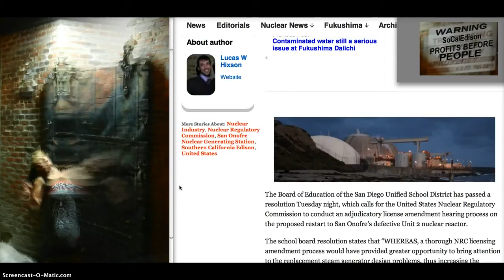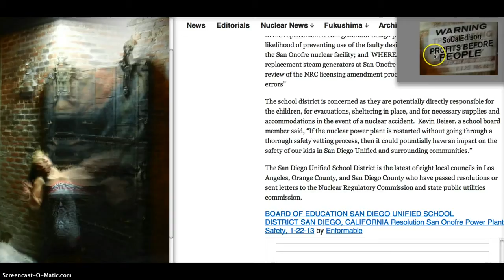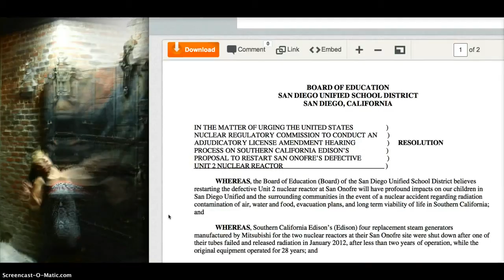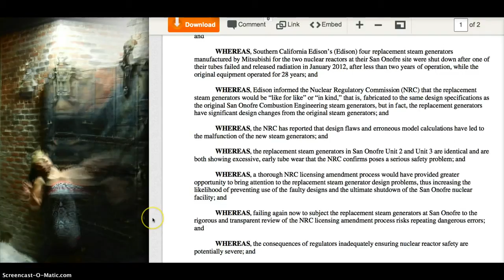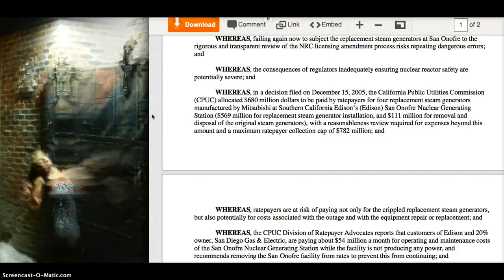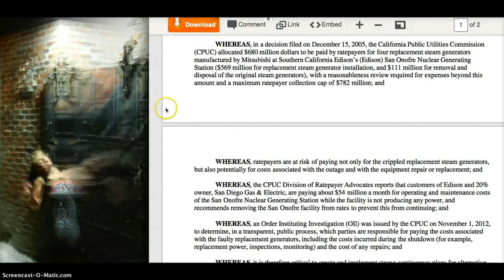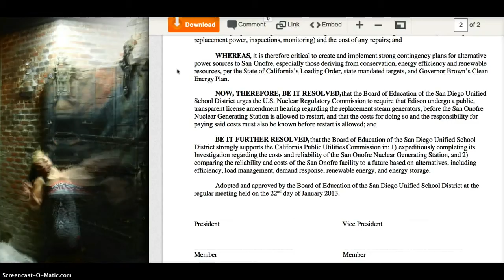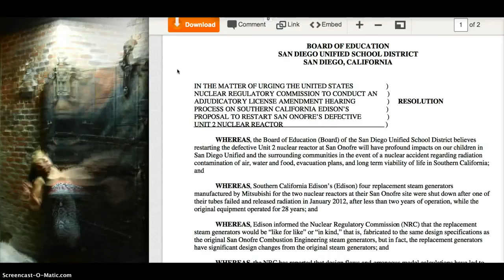San Onofre=Profits Trumps People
How sad that it has to come to this. School districts demanding SONGS get relicensed for safety issues regarding risks of restarting. SDUSD has an obligation to keep children safe while they are in school and they KNOW that will be impossible if SONGS is restarted.